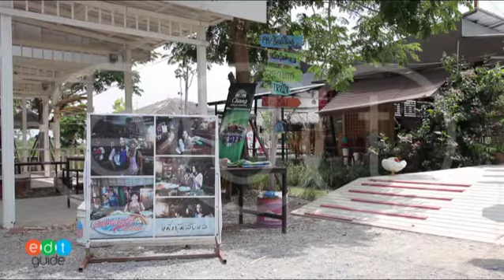บรรยากาศโดยรวมของก๋วยเตี๋ยวสุโขทัยครูนิด